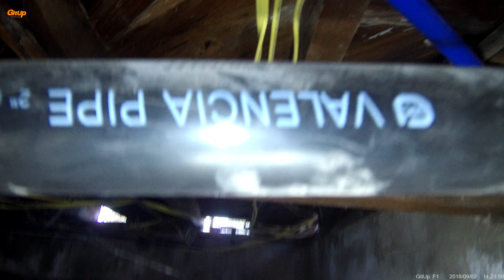8511 Truxton Ave, Los Angeles Crawlspace video 3 4 2021